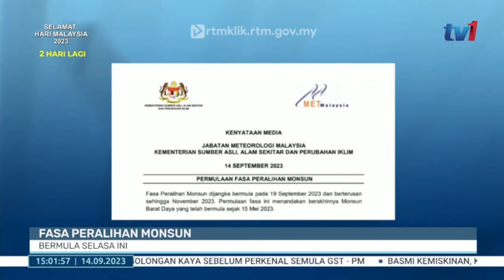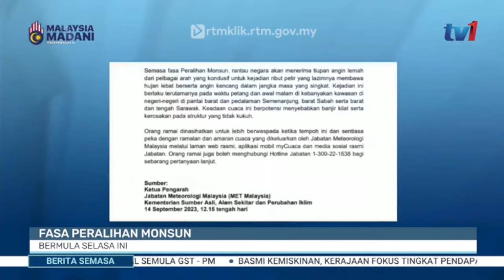14 SEPT 2023 - SEMASA 3